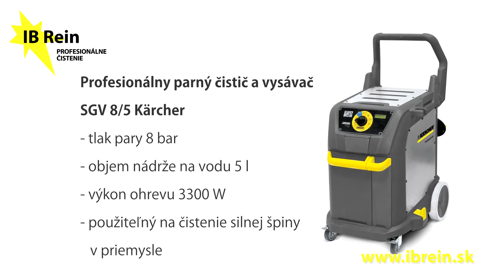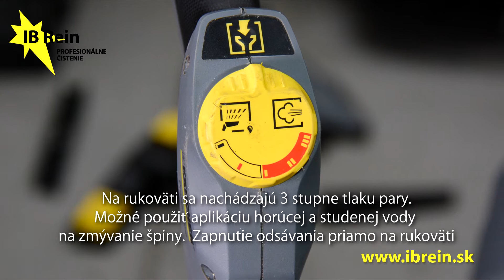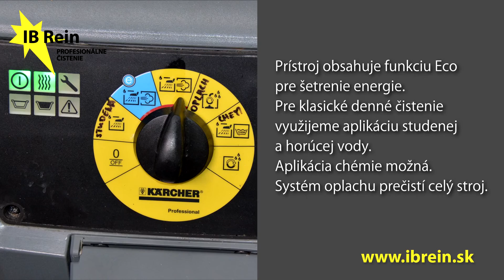Požičovňa. Profesionálny parný čistič a vysávač SGV 8/5 Kärcher vhodný na priemyselné používanie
Silný tlak pary? Umývanie a čistenie bez chémie? Potrebujete inováciu pri čistení na pracovnom mieste? Tak ste správne. Naša firma IB Rein ponúka priemyselné čistiace práce. Na druhej strane parné čističe na požičanie Profesionálny parný čistič SGV 8/5 Kärcher s tlakom pary 8 bar a veľkou 5 l nádržou na čistú vodu zabezpečí kontinuálne parné čistenie. Výkonný, mobilný a kvalitný stroj odporúčame pre každý segment trhu. Môžeme vykonávať parné čistenie pri odstraňovaní oleja zo strojov, v priemyselných kuchyniach, prevádzkach náročných na hygienu alebo v hoteloch a reštauráciách. Priemyselné podlahy a špáry vieme parou čistiť jednoducho. Pre maximálny detail použijeme aj umývacie automaty.

Požičovňa zariadení na čistenie suchým ľadom s vlastnou výrobou zmrazených peliet

Požičovňa parných čističov do priemyslu je možná v mestách: Liptovský Mikuláš, Trenčín, Bratislava.